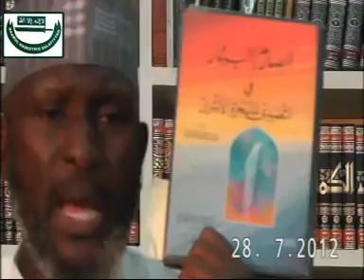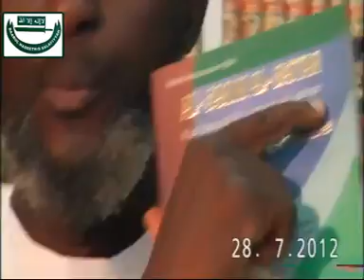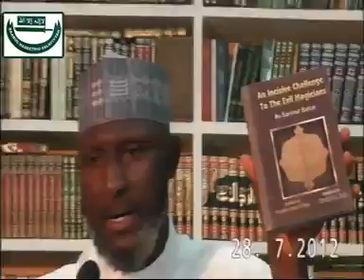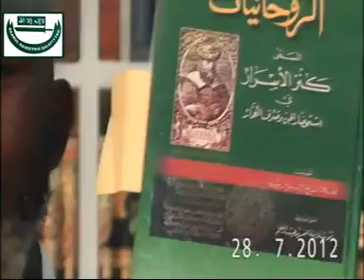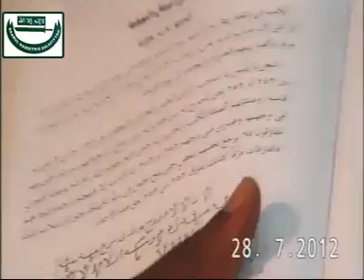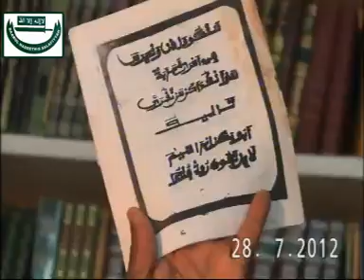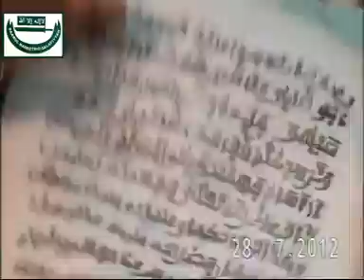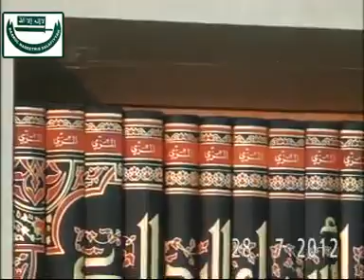Tafseer 54: Sheikh Albaniy Zaria Rahimahullah